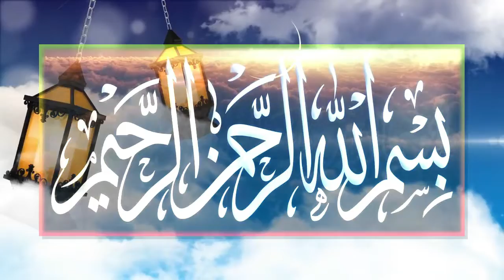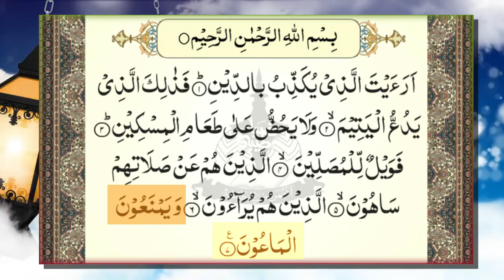Surah Al-Ma'oun with English Urdu Translation -سورہ الماعون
In this video, we’ll provide an in-depth explanation of Surah Al-Ma'oun with English Urdu Translation -سورہ الماعون.

Learn more about DUA's, SURAH, WAZEEFA for use in daily life. ۔۔۔۔۔۔۔۔۔۔۔۔۔۔۔۔۔۔۔۔۔۔۔۔۔۔۔۔۔۔۔۔۔۔۔۔۔۔۔۔۔۔۔۔۔۔۔۔۔۔۔۔۔۔۔۔۔۔۔۔۔۔۔۔۔۔۔۔۔۔۔۔۔۔۔۔۔۔۔۔۔۔۔۔۔۔۔۔۔۔۔۔۔۔۔۔۔۔۔۔۔۔۔۔۔۔۔۔۔۔۔۔۔۔۔۔۔۔۔۔
 About Us: